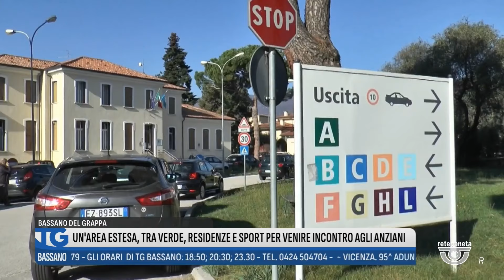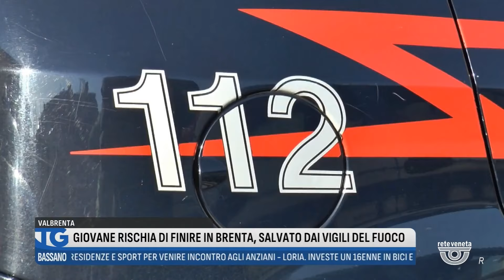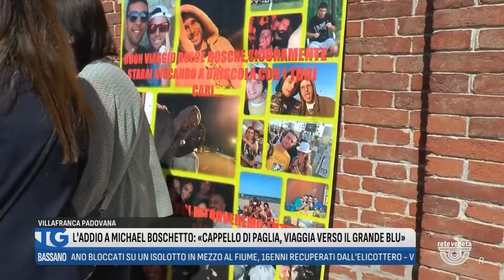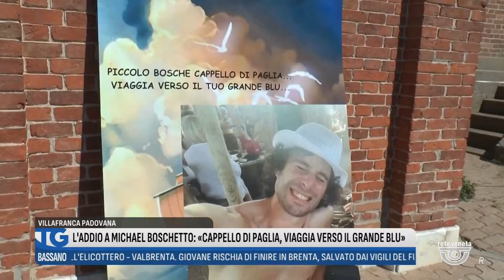TG BASSANO Edizione completa | 11/05/2024